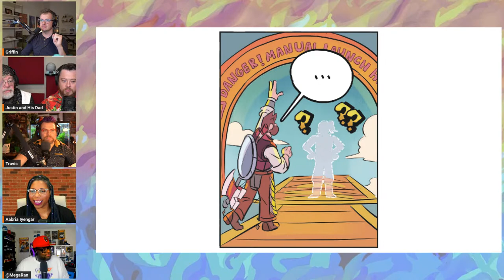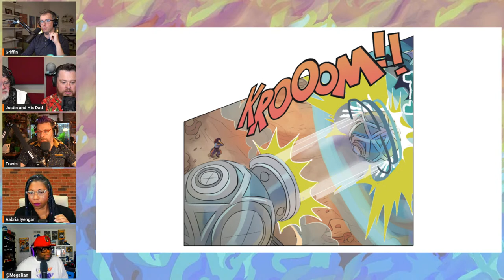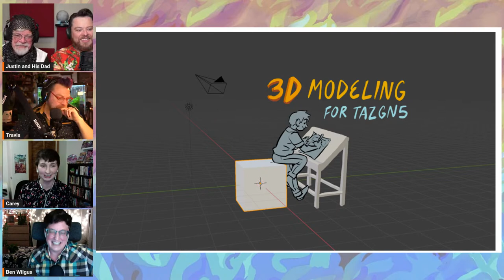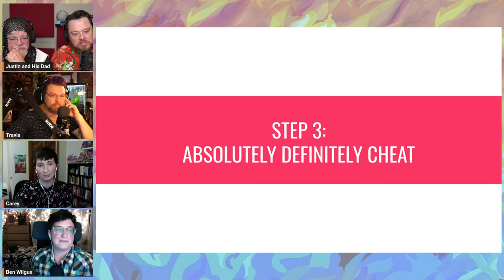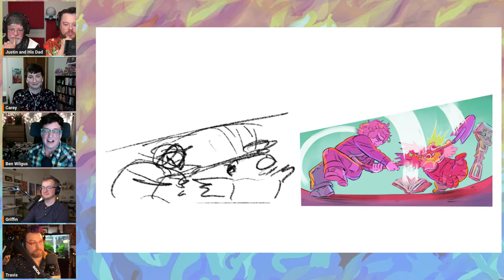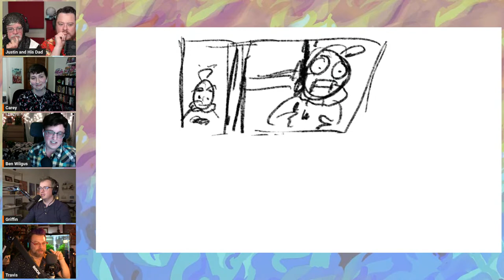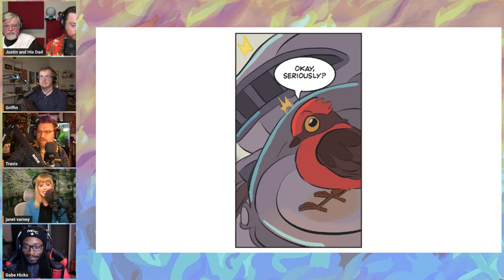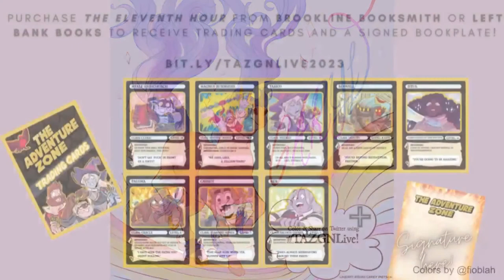The Adventure Zone Graphic Novel: The Eleventh Hour - Live & Virtual!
Join Clint, Justin, Travis, & Griffin McElroy and Carey Pietsch as they celebrate their new Adventure Zone graphic novel: The Eleventh Hour, live on YouTube on February 21 at 8pm ET / 5pm ET.

The live event will feature special guests Aabria Iyengar, Mega Ran, Gabe Hicks, Janet Varney, Jean Grae, and Krystina Arielle.